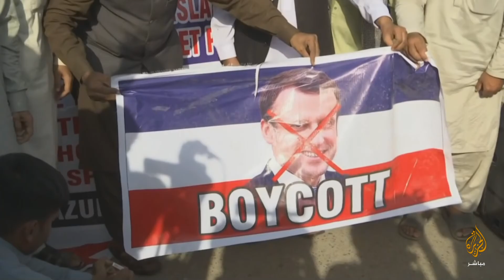المسائية .. هاشتاج مستقبل_وطن يتصدر في مصر بسبب البيان المتداول الركيك